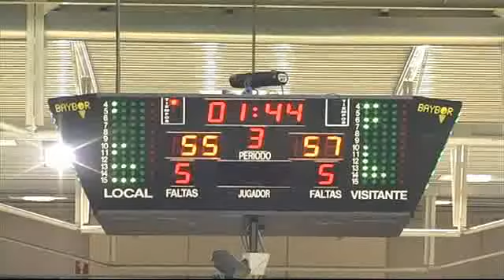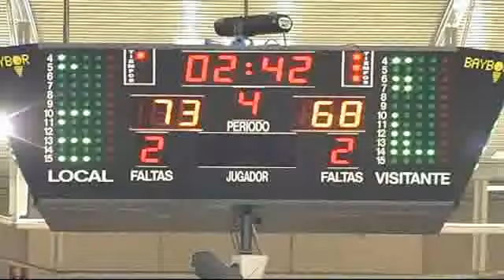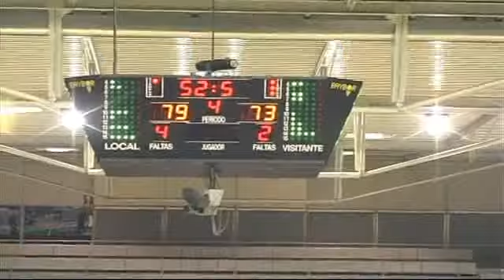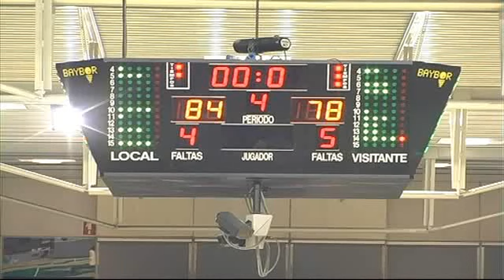ORO LOBE HUESCA,84 - INSTITUTO OFTALMOLOGICO CLINICAS RINCON,78 (18/03/2011 0:00:00)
ORO LOBE HUESCA,84 - INSTITUTO OFTALMOLOGICO CLINICAS RINCON,78 (18/03/2011 0:00:00)